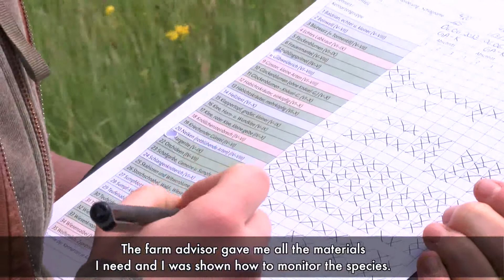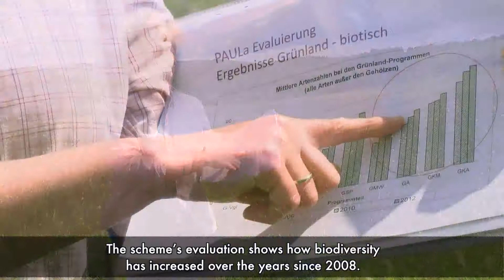RBAPS DE Case Study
German case study featuring a results-based approach to biodiversity conservation